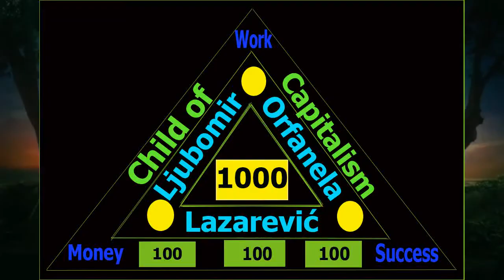Jna je bila kurton od vojske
1. Vojnički pasulj je bio jedini pravi obrok.
2. Svi su tetovirali onu budjavu zelenu tetovažu JNA na levoj ruci.
3. Ljudi su gubili od 1-3 godine da bi odslužili vojsku u JNA i to je bilo
     obavezno, bez toga nisi mogao ništa.
4. Generali JNA su gledali samo svoja dupeta, dobijali stanove za džabe,
     školovali svoju decu po zapadu a propagirali komunizam, lečili se
     besplatno po vojnim  bolnicama, samo su koristili benefite koje im je
     sistem pružao a kad su trebali da sačuvaju tu budajvu SFRJ, 1991.godine
     ih nije bilo nigde, razbežali su se ko pacovi kad je rat počeo.